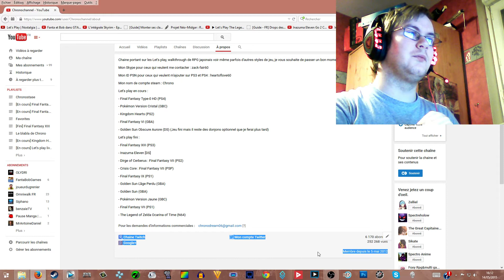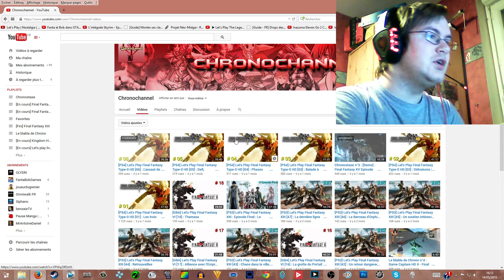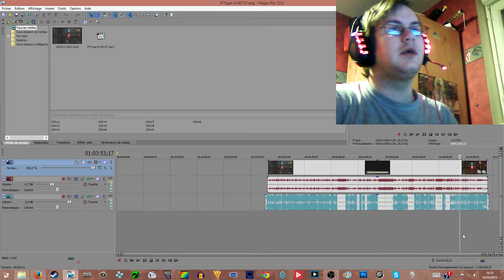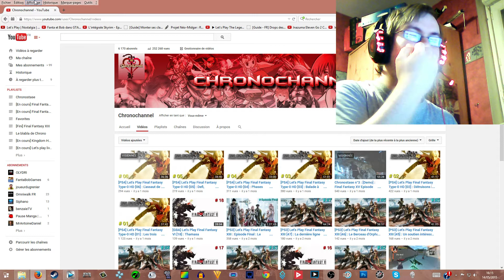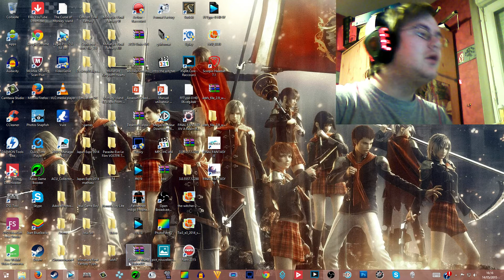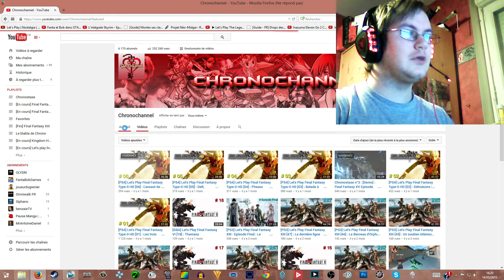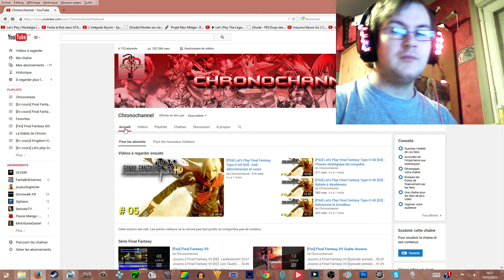Blabla de Chrono n°5 : Le retour de Chrono et les 3 ans de la chaine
5ème blabla de Chrono en face commentary pour vous annoncer mon retour et la reprise prochaine des vidéos.